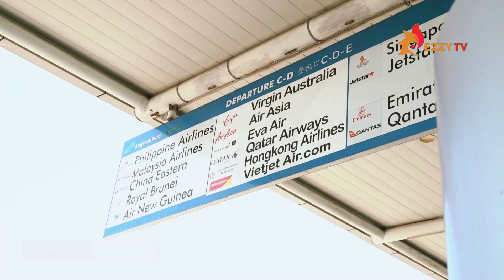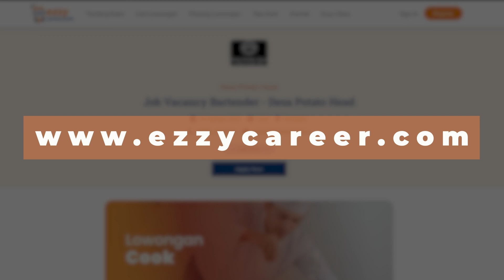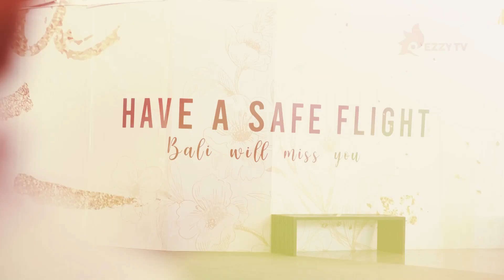Wujudkan impian hebat Internship di Negeri Jiran Malaysia - Ezzycareer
Wajah ceria menghiasi salah satu mahasiswi jurusan Front Office di Elizabeth International, Ni Kadek Anggun Sastyarani Pradnya Nindya, yang berhasil mewujudkan impian hebatnya untuk melaksanakan Internship di Negeri Jiran Malaysia. Anggun kini sedang menjalani masa internship di salah satu hotel Luxury di Kuala Lumpur yaitu Sangri La Hotel.

Meskipun mengaku degdegan dan sempat ragu, Anggun mengaku sangat Bahagia karena melalui devisi penempatan @ezzycareer.com_ mimpi Anggun untuk menapaki karir ke luar negeri bisa terwujud.

Anggun merupakan salah satu Mahasiswi berprestasi pada tahun ini yang berhasil diberangkatkan untuk melaksanakan Internship di negeri Jiran melalui divisi @ezzycareer.com_, sebuah pencapaian yang prestisius dan merupakan wujud komitmen dari @elizabeth_international untuk membantu generasi muda untuk mewujudkan mimpinya untuk melaksanakan internship maupun berkarir di luar negeri.

Tertarik untuk berkarir di luar negeri? Yuk kepoin website ezzycareer.com dan Instagram @ezzycareer.com_ untuk dapetin informasi lowongan dan peluang untuk internship di luar negeri. Divisi penempatan siap membantu dan membuat impian hebat kalian menjadi kenyataan.